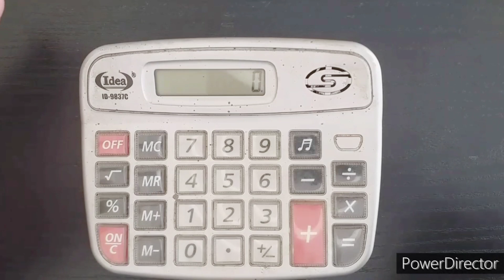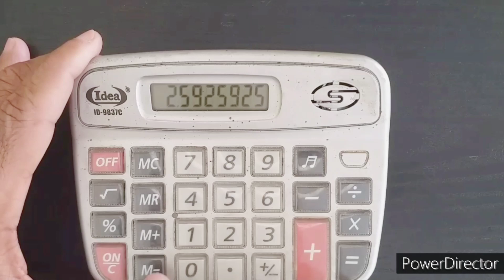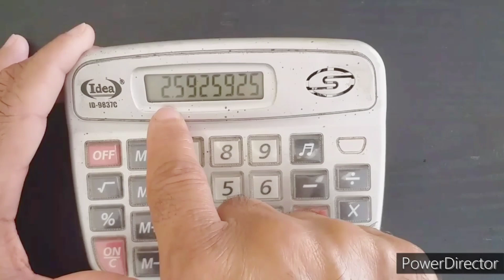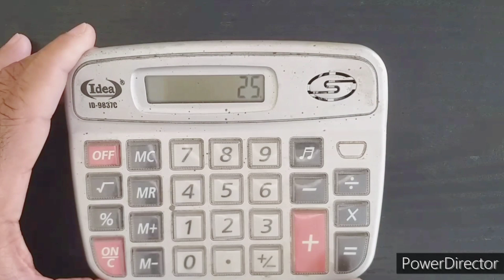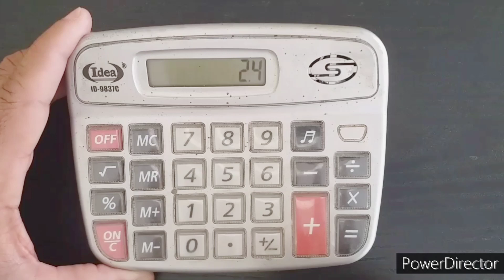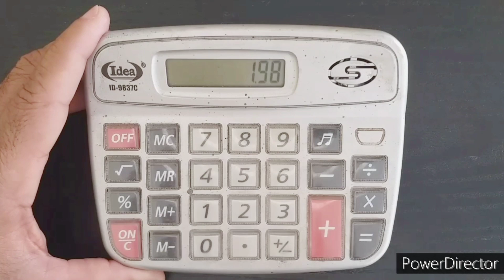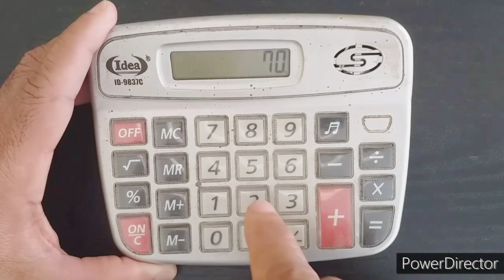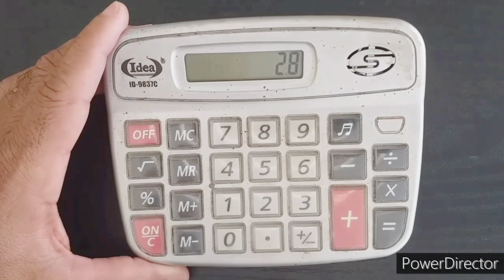AULÃO COMO BAIXAR A PORCENTAGEM DAS QUIMICAS | Casa do Sabão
Curso gratuito  com vídeo aulas passo a passo

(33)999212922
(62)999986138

🔻⬇ Conecte-se comigo ⬇🔻

l1nk.dev/casadosabaoartesanal